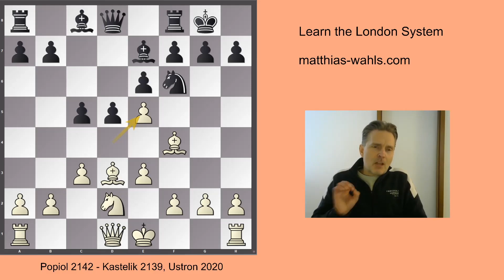Attacking with the London System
The London System is the most economic opening for White. Basically, it is pretty solid, but there are also possibilities for aggressive interpretations. This video provides you with deep insight regarding typical attacking schemes.

The more subscribers I have, the more videos I will produce.